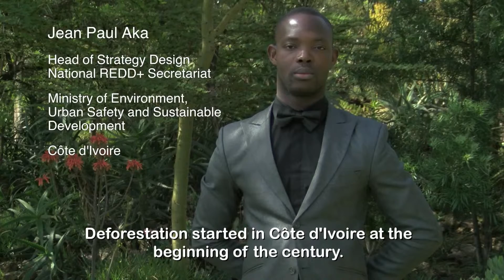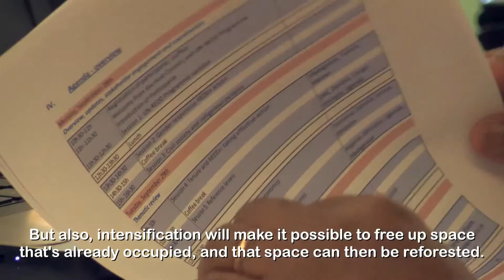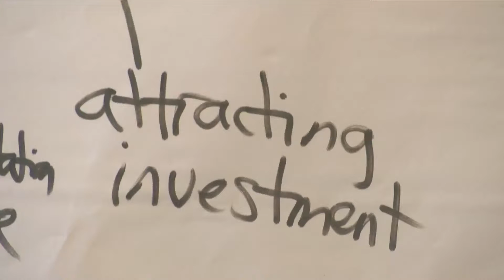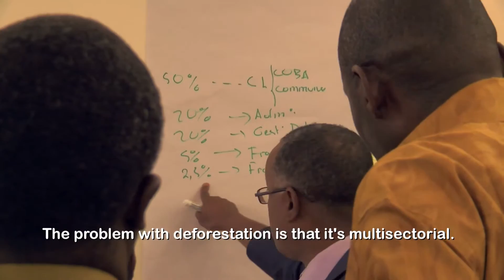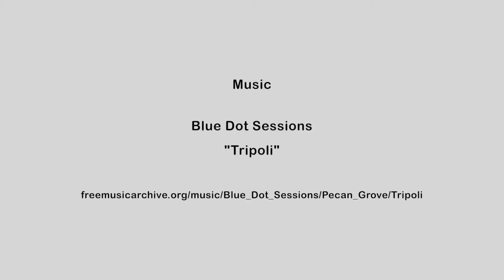Africa Regional Knowledge Exchange: Annual meeting of REDD+ focal points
The video promotes key lessons learned and experiences on REDD+ Policies and Measures (PAMs) captured during the Annual Coordinators Meeting in Africa in 2015. The event has provided an opportunity for UN-REDD Programme countries in Africa to exchange knowledge on their REDD+ readiness progress. The aim was to nurture a regional momentum for REDD+ by highlighting individual countries achievements, and strengthening the dialogue and coordination in the face of global challenges and opportunities among regional leaders of the REDD+ community in African countries. Four countries experiences - Cote D’Ivoire, Ghana, Madagascar and Uganda -  explore the connections between PAMs in relevant sectors and compliance with the UNFCCC Warsaw Framework on REDD+.